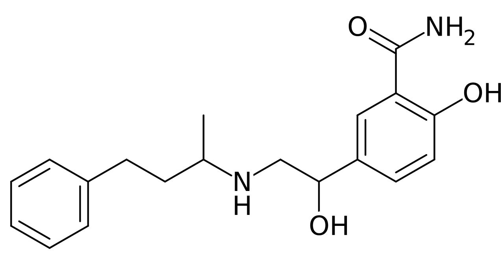Dilevalol | Wikipedia audio article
This is an audio version of the Wikipedia Article:
Dilevalol

SUMMARY
Labetalol is a medication used to treat high blood pressure. It can be given intravenously in severe hypertensive situations, or by mouth for long term hypertension management. Its dose and use is limited by its main side effect—postural hypotension, where there is a substantial drop in blood pressure when standing up.Labetalol's dual alpha and beta adrenergic antagonism has different physiological effects in short- and long-term situations. In short-term, acute situations, labetalol decreases blood pressure by decreasing systemic vascular resistance with little effect on stroke volume, heart rate and cardiac output. During long-term use, labetalol can reduce heart rate during exercise while maintaining cardiac output by an increase in stroke volume.